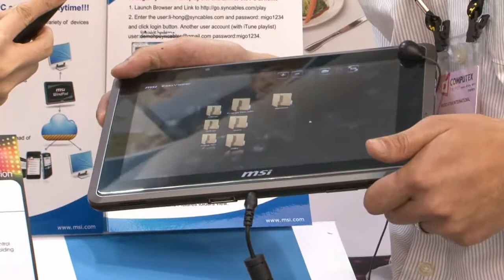msi 潮人之物,WindPad 平板電腦